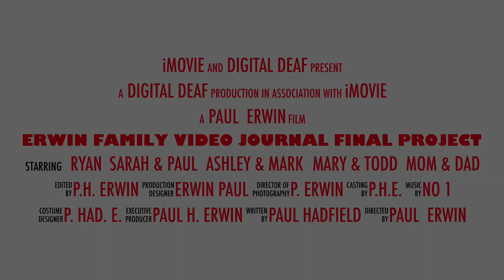Erwin Family Video Journal Trailer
A preview for a family project that I will be working on during the Summer.